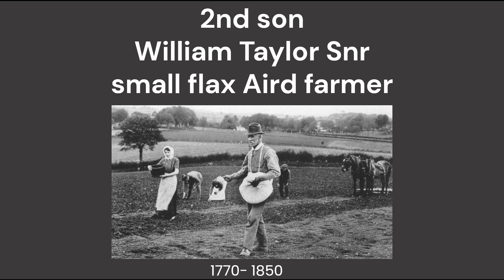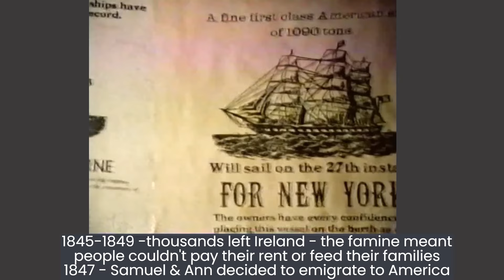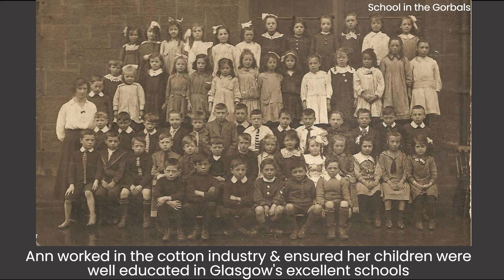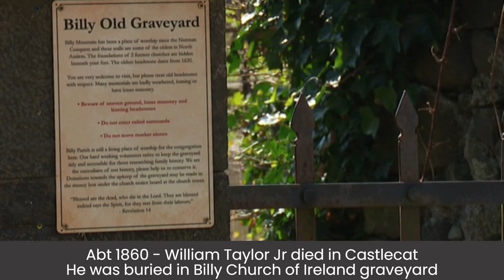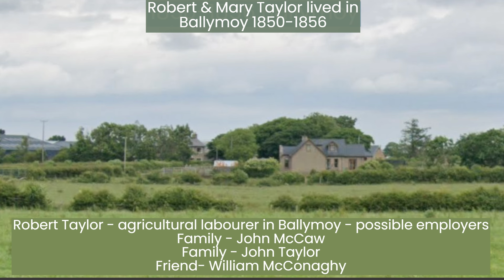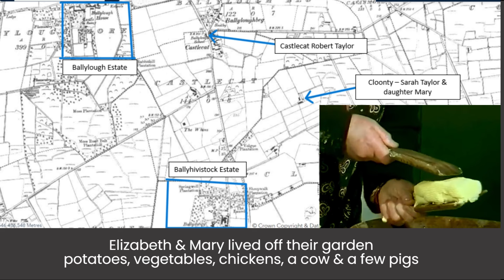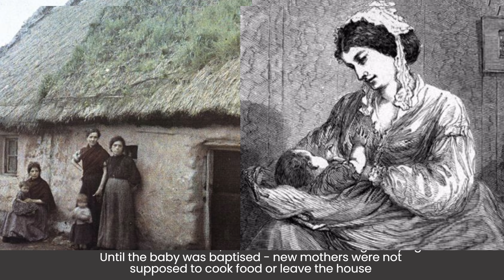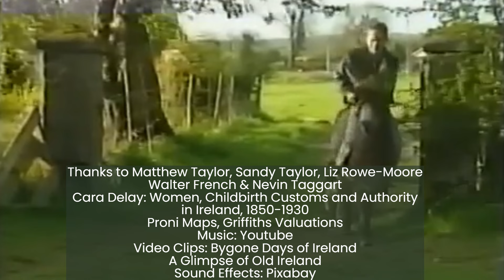Pt3 Nana meets 3xggf William Taylor Snr & Family from Aird -the Giants Causeway farm near Bushmills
@hballantyne0 This video looks at William Taylor's family and touches on emigration, famine, Glasgow factories, rural childbirth and the fate of second sons and youngest daughters. I have used as many facts as I can and the available historic & local information to put together where each family member lived. Local historians put Robert Taylor in the Castlecat cottage (only place possible) which makes sense. Placing William in the cottage before Robert was married gives a reason for William & Sarah to die in Castlecat, nor Aird. Mary Taylor returning to her first family midwives accounts for 3 babies being born in 3 other places. Better than the family moving for every child. It doesn't seem like it but a huge amount of research has been put into this account including the original family tree made pre internet by Sandy Taylor, Queensland. DNA links, even up to last week, have backed up the evidence and educated the opinion! Last minute edit: William's wife is not named. Apologies.

Part 4 Robert 7 Mary's children